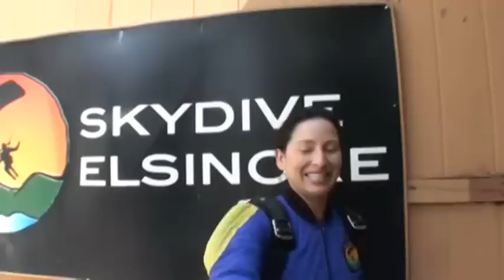Isabel De Anda SKYDIVES!!